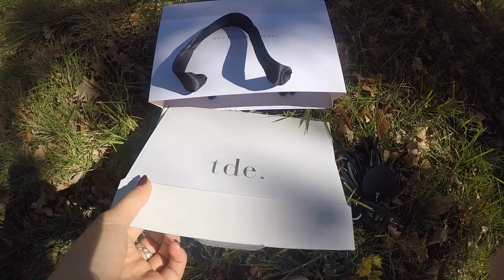A Day at The Daily Edited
Join me to learn about the iconic Australian Brand- The Daily Edited, where they add personalisation to fashion.